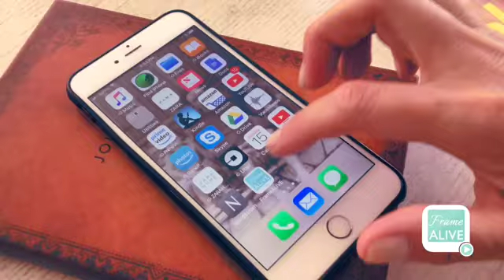FrameALIVE People Demo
FrameALIVE App